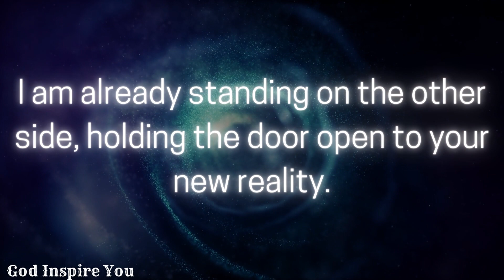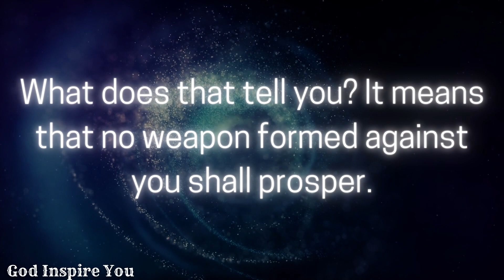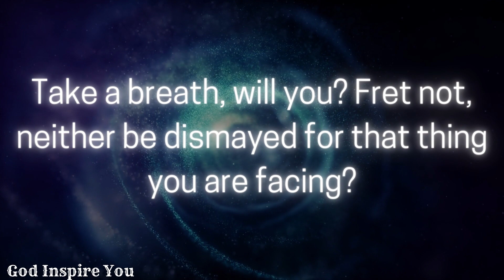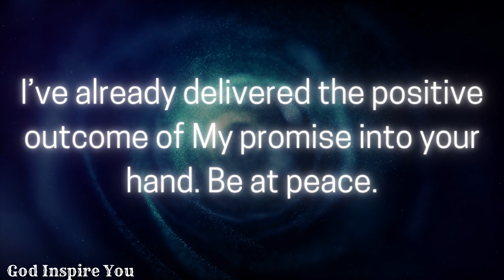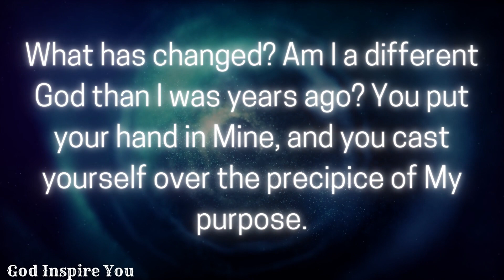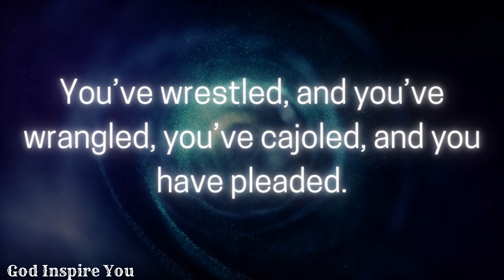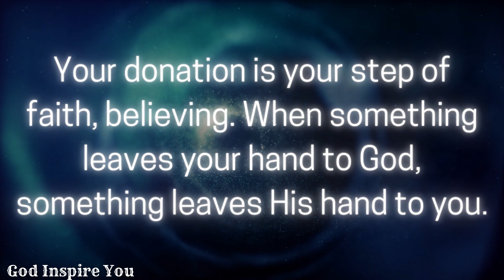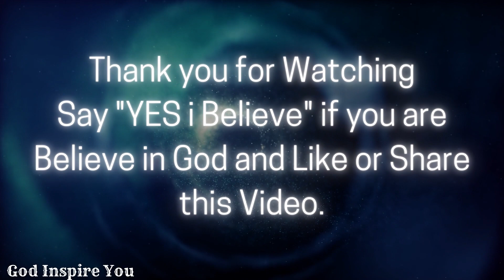God's message today 💌 Prophetic word ✝ God's message for me today | Word of god